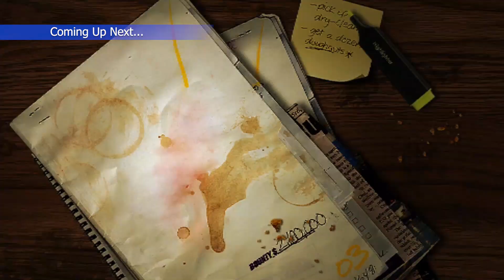Rival Challenge Blacklist 12 - IZZY | NFS Most Wanted 2005 - PC Gameplay [UHD 60FPS]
In this video, we're playing NFS Most Wanted 2005 - PC Gameplay | Blacklist 12 - IZZY (Rival Challenge) [UHD 60FPS]. It's a tough contest but we're up for the challenge!